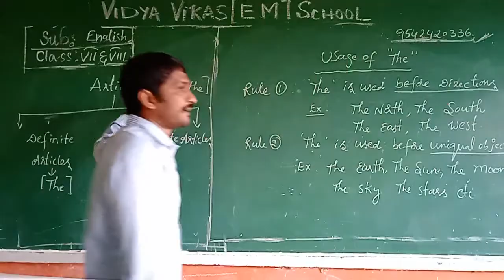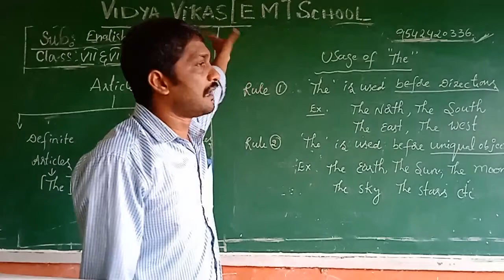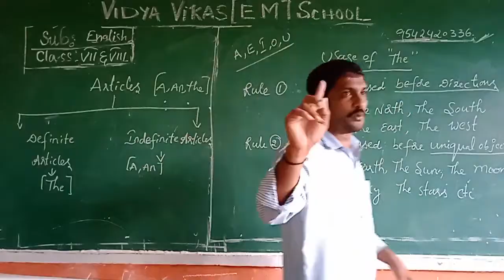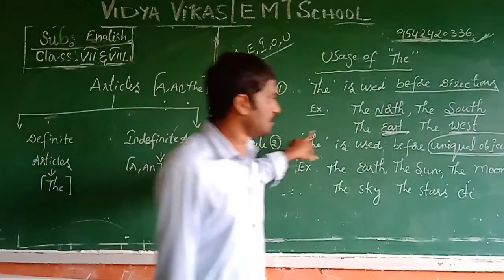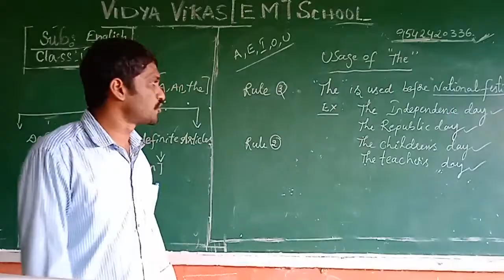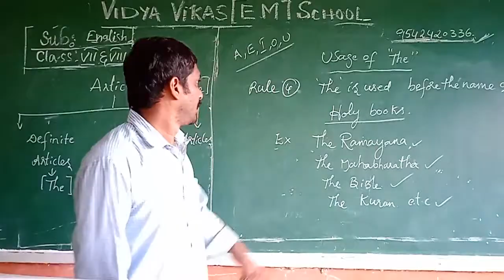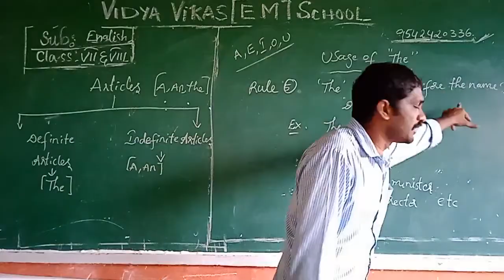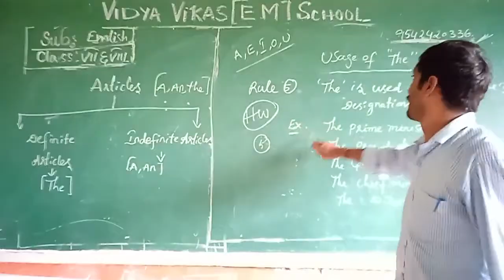7th 8th English class on 12 07 2021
English class by Ramesh Sir